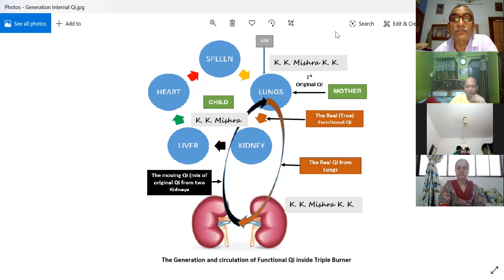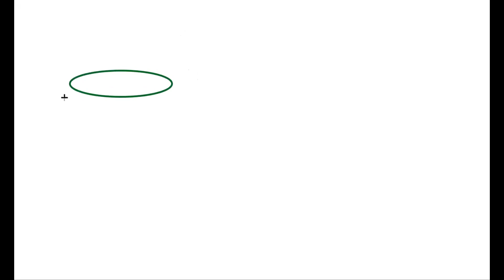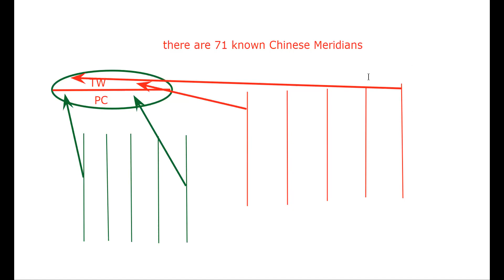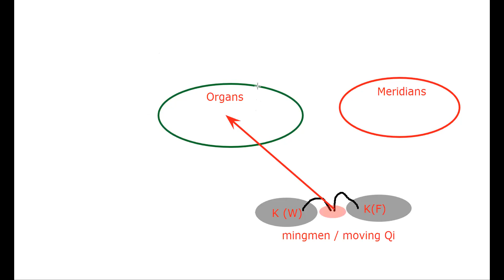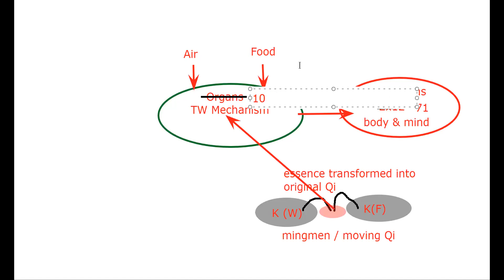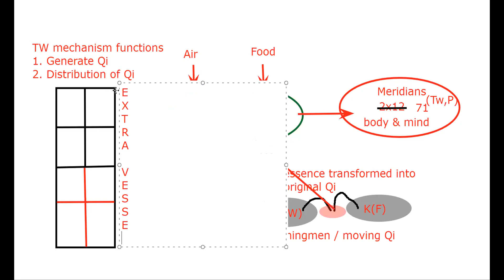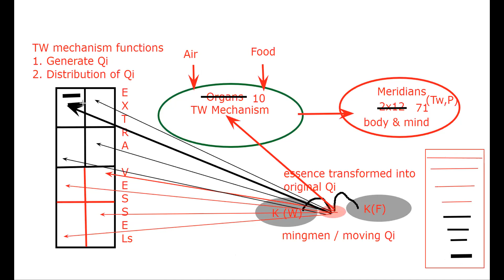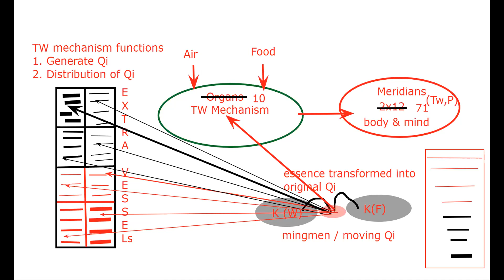Hindi EOV 05 03 21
know where Qi comes from in the EOVs. unless you know it well you cannot use them properly. Learn more with me .